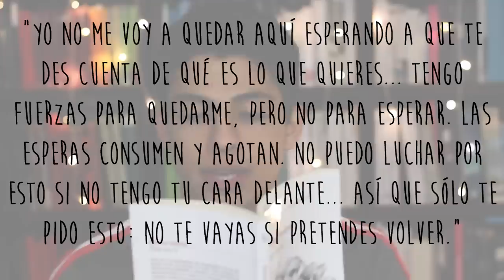La polémica novela de Elvira Sastre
¿Quieres comprar mis libros firmados?